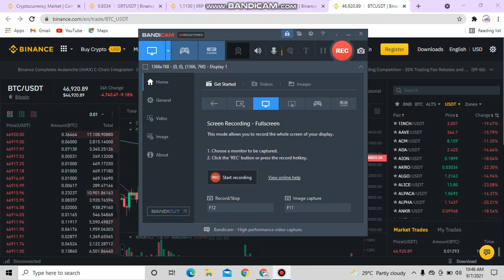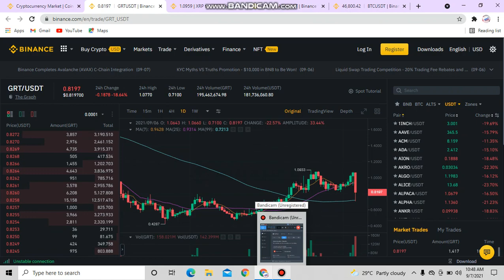BTC green update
Btc update